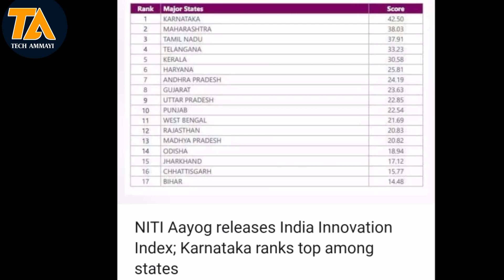Tech news episode 11 || Daily Tech news || Techammayi